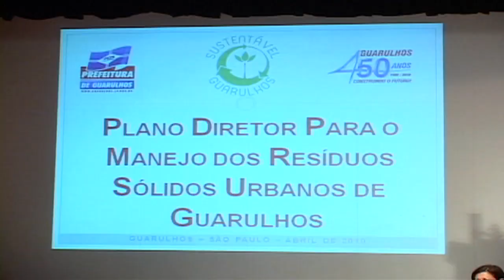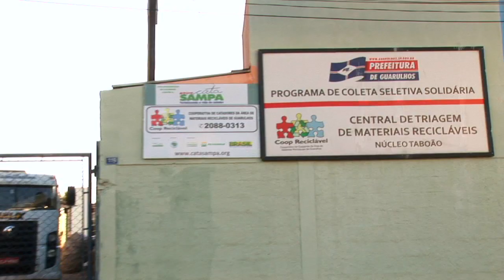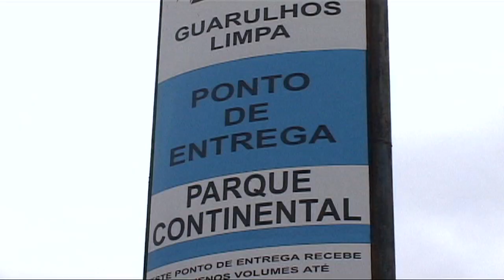Guarulhos Tem política pública de resíduos sólidos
A cidade de Guarulhos é referência na destinação de resíduos da construção civil e mantém uma Usina de Reciclagem de RCC. O aterro sanitário é considerado um dos melhores do estado de São Paulo pela Cetesb.